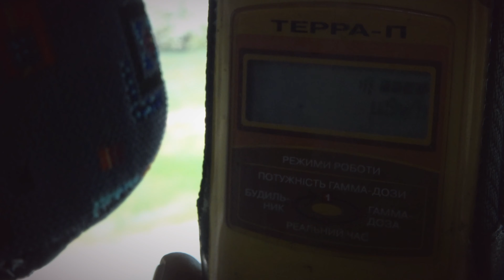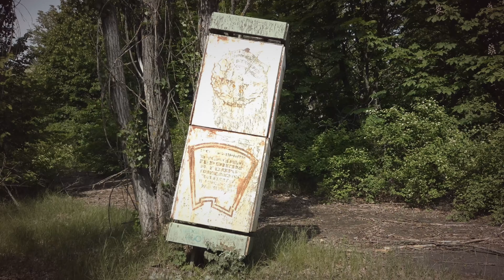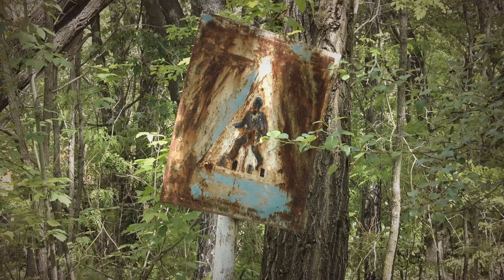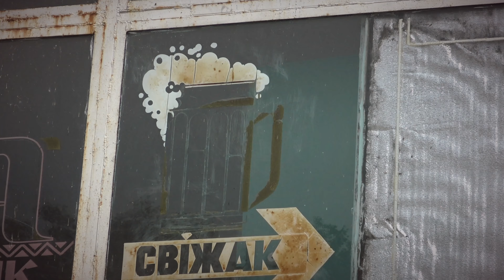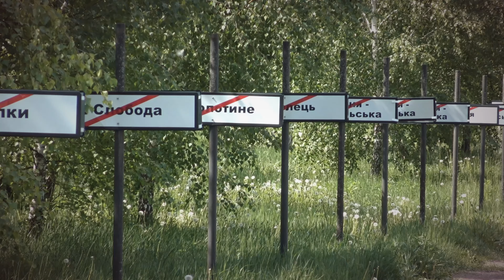DJ PAPA STAR - Nuclear world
Dedicated to the liquidators of the accident at the Chernobyl nuclear power plant
Присвячується ліквідаторам аварії на Чорнобильській АЕС
Ликвидаторам аварии на Чернобыльской АЭС посвящается

Nuclear world
Video: Caramor Production ( Pripiat, Chernobyl 2018 )